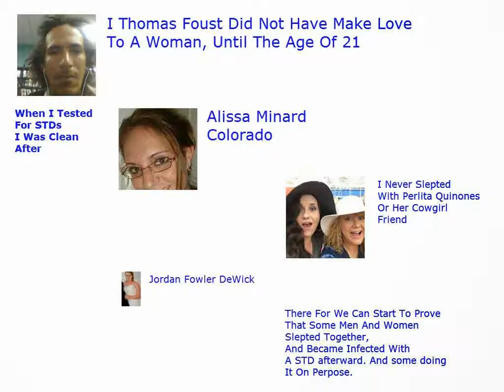I Thomas Foust Did Not Have Make LoveTo A Woman Until The Age Of 21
I Thomas Foust Did Not Have Make Love To A Woman Until The Age Of 21